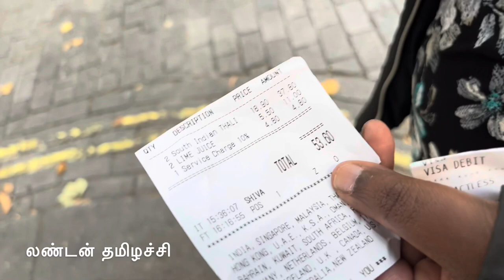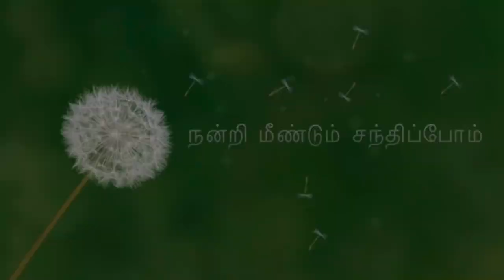லண்டன் மாபெரும் தீபாவளி கொண்டாட்டம்/London Diwali 2022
I have showed how we celebrate Diwali in London. This event was offered by London Mayor and organised by Indian organisers. At the event day about 50 country people gathered to celebrate the Diwali festival.There are many dances and food and cultural stalls were available on that day.

Diwali (English: /dɪˈwɑːliː/; IAST: dīpāvalī) or Divali; related to Jain Diwali, Bandi Chhor Divas, Tihar, Swanti, Sohrai and Bandna) is a festival of lights and is one of the major festivals celebrated by Hindus, Jains, Sikhs.The festival usually lasts five days and is celebrated during the Hindu lunisolar month Kartika (between mid-October and mid-November).One of the most popular festivals of Hinduism, Diwali symbolizes the spiritual "victory of light over darkness, good over evil, and knowledge over ignorance".The festival is widely associated with Lakshmi, goddess of prosperity and Ganesha, god of wisdom and the remover of obstacles, with many other regional traditions connecting the holiday to Sita and Rama, Vishnu, Krishna, Durga, Shiva, Kali, Hanuman, Kubera, Yama, Yami, Dhanvantari, or Vishvakarman. Furthermore, it is a celebration of the day Rama returned to his kingdom in Ayodhya with his wife Sita and his brother Lakshmana after defeating the demon Ravana in Lanka and serving 14 years of exile.

prepare by cleaning, renovating, and decorating their homes and workplaces with diyas (oil lamps) and rangolis (colorful art circle patterns).During Diwali, people wear their finest clothes, illuminate the interior and exterior of their homes with diyas and rangoli, perform worship ceremonies of Lakshmi, the goddess of prosperity and wealth,[a] light fireworks, and partake in family feasts, where mithai (sweets) and gifts are shared. Diwali is also a major cultural event for the Hindu, Sikh, and Jain diaspora.

The five-day long festival originated in the Indian subcontinent and is mentioned in early Sanskrit texts. Diwali is usually celebrated twenty days after the Vijayadashami (Dussehra, Dasara, Dasain) festival, with Dhanteras, or the regional equivalent, marking the first day of the festival when celebrants prepare by cleaning their homes and making decorations on the floor, such as rangolis.[18] The second day is Naraka Chaturdashi. The third day is the day of Lakshmi Puja and the darkest night of the traditional month. In some parts of India, the day after Lakshmi Puja is marked with the Govardhan Puja and Balipratipada (Padwa). Some Hindu communities mark the last day as Bhai Dooj or the regional equivalent, which is dedicated to the bond between sister and brother,while other Hindu and Sikh craftsmen communities mark this day as Vishwakarma Puja and observe it by performing maintenance in their work spaces and offering prayers.

Some other faiths in India also celebrate their respective festivals alongside Diwali. The Jains observe their own Diwali which marks the final liberation of Mahavira,the Sikhs celebrate Bandi Chhor Divas to mark the release of Guru Hargobind from a Mughal Empire prison,while Newar Buddhists, unlike other Buddhists, celebrate Diwali by worshipping Lakshmi, while the Hindus of Eastern India and Bangladesh generally celebrate Diwali by worshipping the goddess Kali.The main day of the festival of Diwali (the day of Lakshmi Puja) is an official holiday in Fiji,Guyana,India, Malaysia,Mauritius, Myanmar,Nepal,Pakistan,Singapore,Sri Lanka, Suriname, and Trinidad and Tobago. Thanks Wikipedia

Follow me in Face book as:
London THAMIZHACHI.